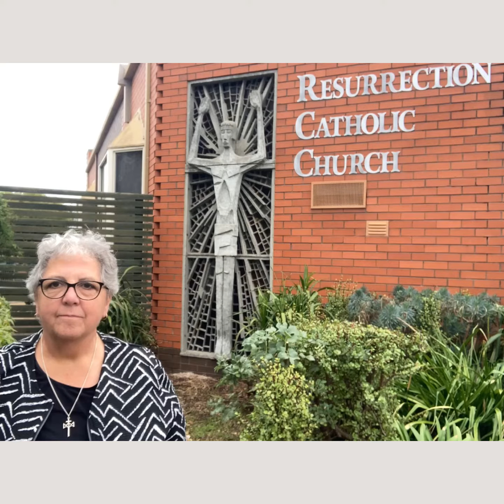MacKa Moment 10 April 03 2023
First Week of Easter - Resurrection